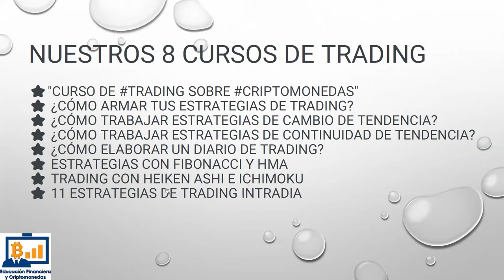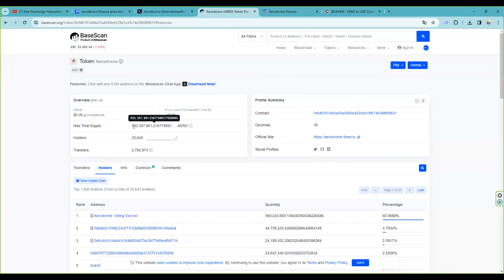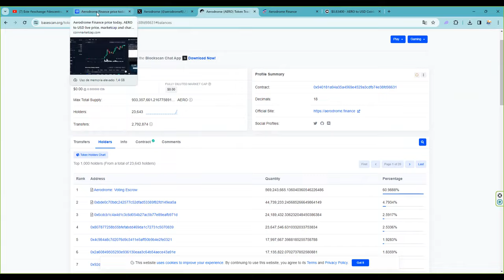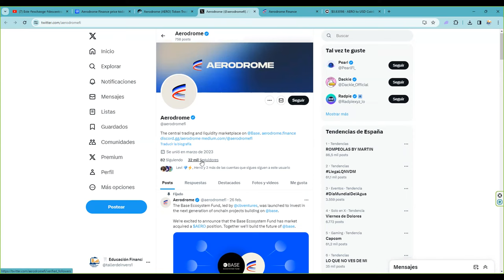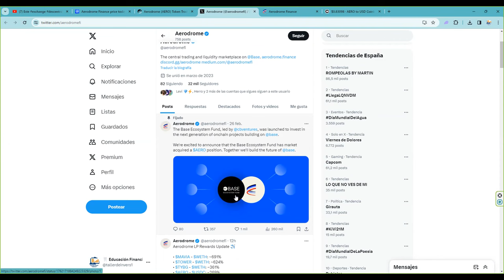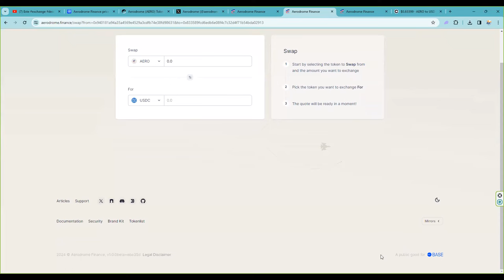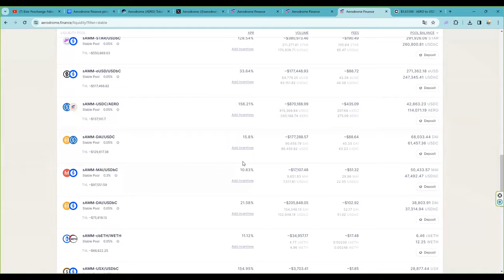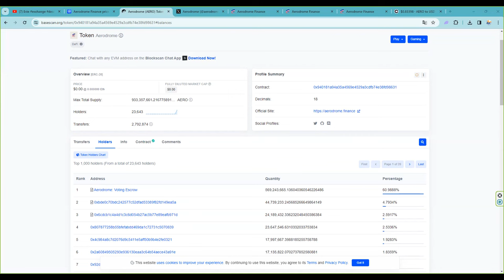3 meses despues de nuestro analisis ¿ahora que hacemos?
💥7% de bono en cada deposito 💥  👉 Sin KYC